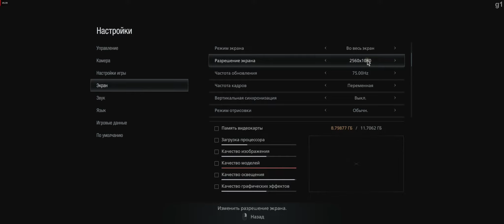Resident Evil 8 : VILLAGE(Demo) - производительность игры на RX 6700 XT (DXR ON /2560 х 1080)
win 10 20h2/21.4.1 whql/32 mb.s

MY SYSTEM:
R7 3800 XT/RX 6700 XT 12 gb Nitro+/64 GB DDR 4 3200 Mgh/m2 2 tb/SSD 960+450+450 gb/LG HDR W FHD 500 29" 2560X1080

СИСТЕМНЫЕ ТРЕБОВАНИЯ
МИНИМАЛЬНЫЕ:
ОС: Windows 10 (64 bit)
Процессор: AMD Ryzen 3 1200 ／ Intel Core i5-7500
Оперативная память: 8 GB ОЗУ
Видеокарта: AMD Radeon RX 560 with 4GB VRAM ／ NVIDIA GeForce GTX 1050 Ti with 4GB VRAM
Дополнительно: Estimated performance (when set to Prioritize Performance): 1080p/60fps. ・Framerate might drop in graphics-intensive scenes. ・AMD Radeon RX 6700 XT or NVIDIA GeForce RTX 2060 required to support ray tracing. System requirements subject to change during game development.
РЕКОМЕНДОВАННЫЕ:
Процессор: AMD Ryzen 5 3600 ／ Intel Core i7 8700
Оперативная память: 16 GB ОЗУ
Видеокарта: AMD Radeon RX 5700 ／ NVIDIA GeForce GTX 1070
DirectX: Версии 12
Дополнительно: Estimated performance: 1080p/60fps ・Framerate might drop in graphics-intensive scenes. ・AMD Radeon RX 6700 XT or NVIDIA GeForce RTX 2070 required to support ray tracing. System requirements subject to change during game development.